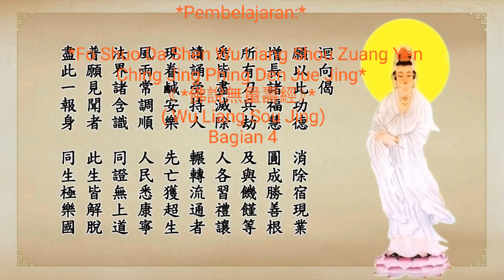Pembelajaran Kitab Wu Liang Shou Jing - Bagian 4 *佛說無量壽經》*